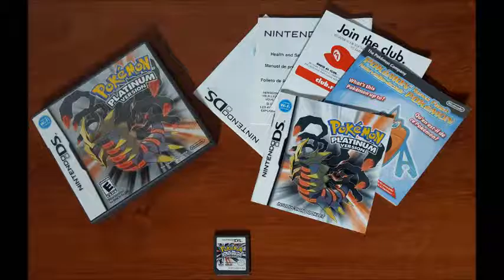Pokémon Platinum OST - Global Terminal